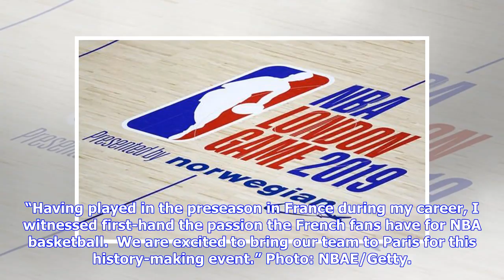PARIS, NOT LONDON, TO GET NBA TRIP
London has lost its annual NBA regular season game to Paris, it has been confirmed. As was widely expected, the French capital has been granted contests in 2020 and 2021 with the Charlotte Hornets to face the Milwaukee Bucks at the Bercy Arena next January 24. While The 02 Arena has sold out for nine regular games  – and previous pre-season clashes – since it began to attract NBA visits to the UK, league officials have privately expressed some dissatisfaction with a lack of growth in the British...